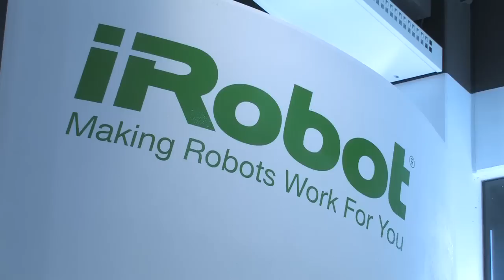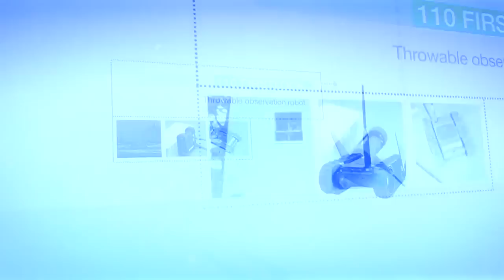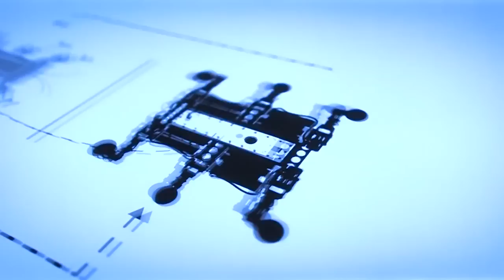Colin Angle über den Einsatz von Robotern in Fukushima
Ort: Berlin Zeit: 6.9.2011 / 17.37Uhr

Colin Angle spricht im Golem.de-Interview über die Beteiligung der Firma iRobot am Einsatz im zerstörten japanischen Atomkraftwerk Fukushima.